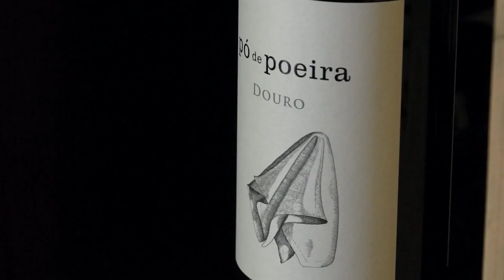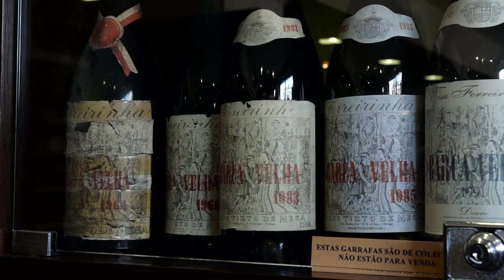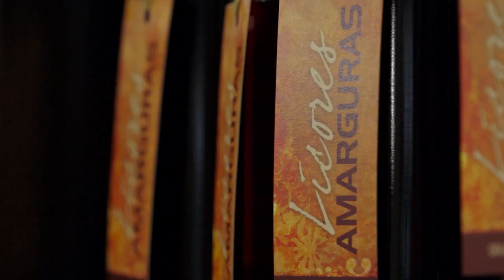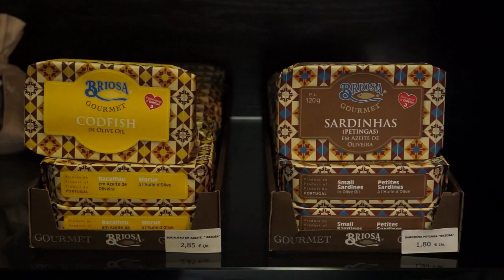Biobase - Vinho & Eventos